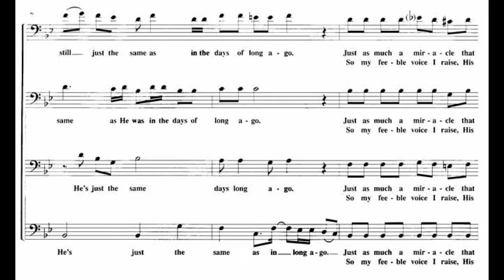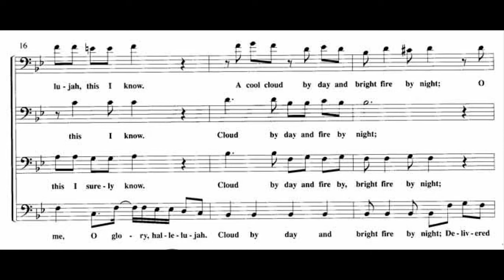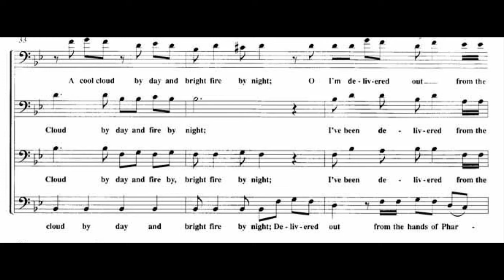(1) Delivered From The Hands Of Pharoah - (Vocal Demo)